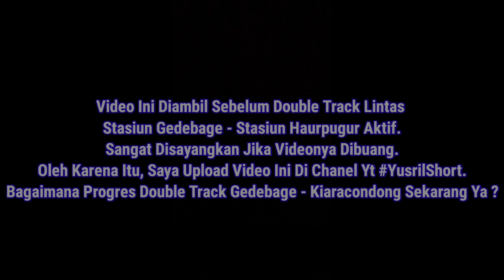Lewat Proyek Kereta Ngebut Bablas Terus.